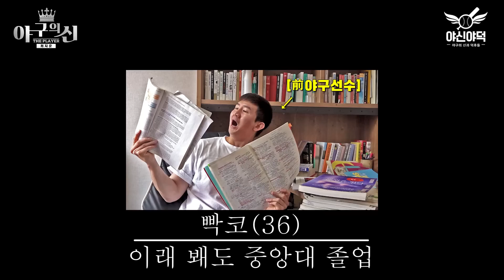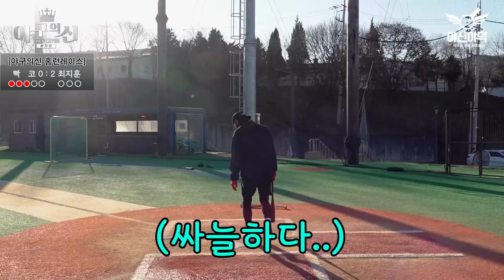프로가 왜 프로인지 보여주는 눈호강 배팅 Ft. SSG랜더스 최지훈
SSG랜더스 한국야구의 자랑 최지훈 선수의 배팅 능력입니다. 홈런을 너무 쉽게 쳐서 정말 깜짝 놀랐습니다. 사회인야구 고교야구 하시는 분들은 도움이 많이 되는 영상입니다. 다른 야구 교육이나 예능영상도 많이 올려드리겠습니다. 프로야구 선수들 많이 사랑해주세요!

♥영상 끝에 이벤트 내용을 꼭 보고 신청해주세요♥
※야구의신 최지훈 구독자 이벤트 참여 링크※
* 골드 쉐도우 한정판 백팩 가방(선착순100명)

☞ 인스터그램 : Jinkbros
☞ 틱톡 : Jinkbros